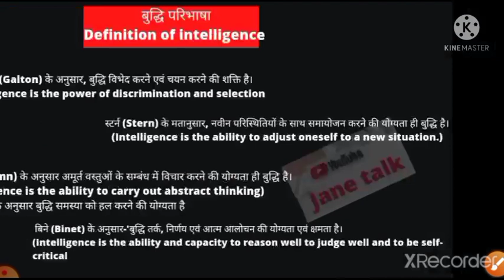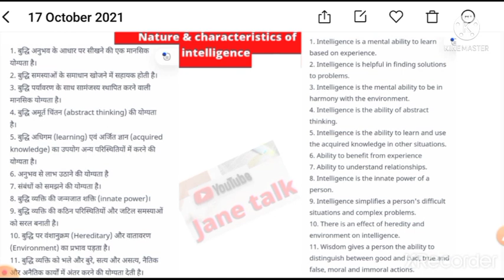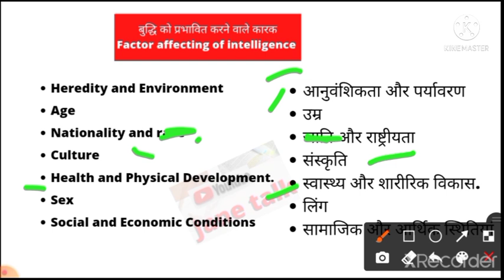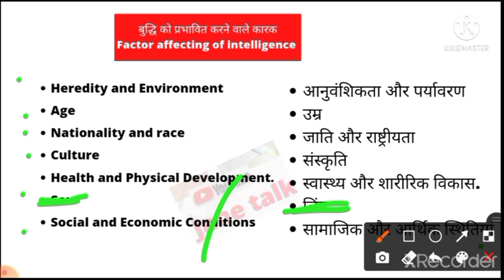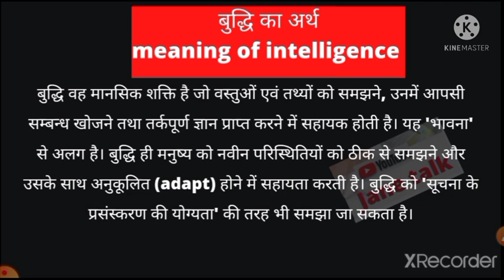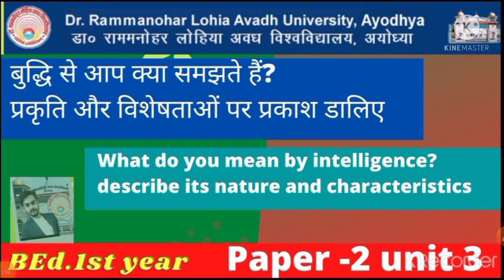बुद्धि अर्थ, परिभाषा, प्रकृति, एवं विशेषताएं / intelligence meaning definition nature and character.